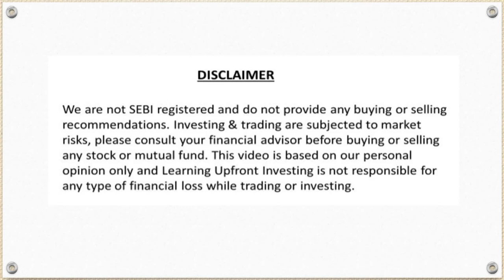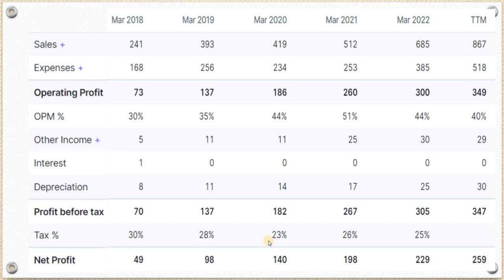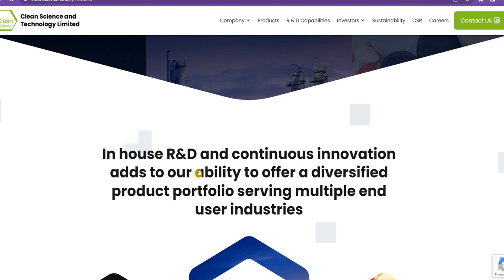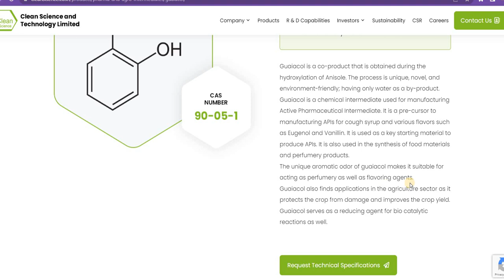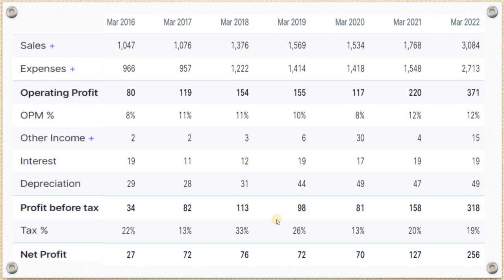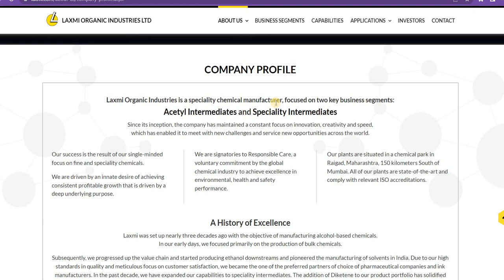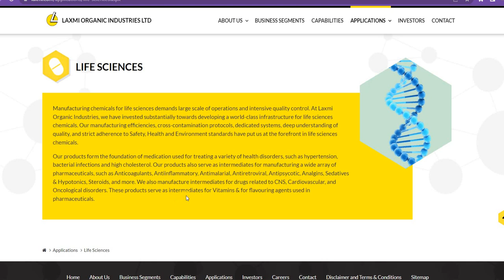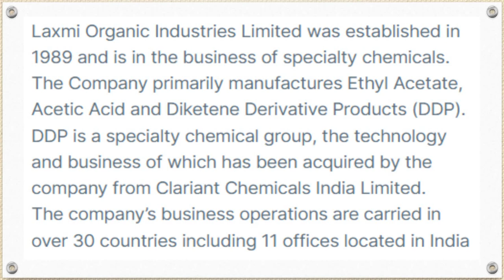Best Chemical Stocks to buy now | best chemical stocks for long term investment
Best chemical stocks for long term investment | best chemical stocks | Best chemical sector stocks | best chemical share for long term | Best Stocks to Buy Now | Best Chemical Shares to Buy now

best shares to buy now in 2022
10 stocks to buy on dip
10 stocks for every investor